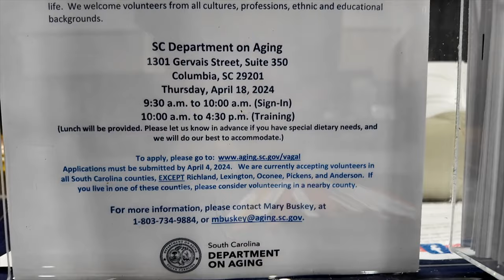South Carolina Department on Aging- 2024 Assistive Technology Program Expo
👉  South Carolina Department on Aging

We provide support and resources for programs that help aging citizens and adults with disabilities live independently.

Find service providers for seniors, caregivers, and adults with disabilities
If you need help finding assisted living, transportation, financial assistance, or other services, please visit GetCareSC.com